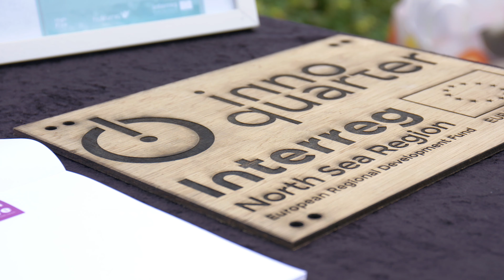Silicon Halli 20: Beefarm